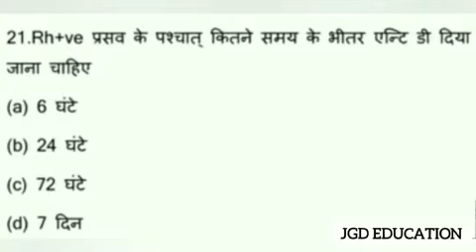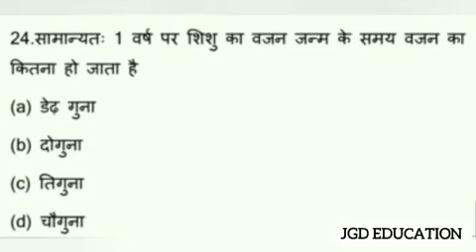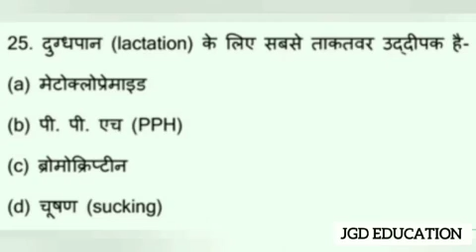ANM GNM BSC NURSING में पूछे जाने वाले महत्वपूर्ण प्रश्न